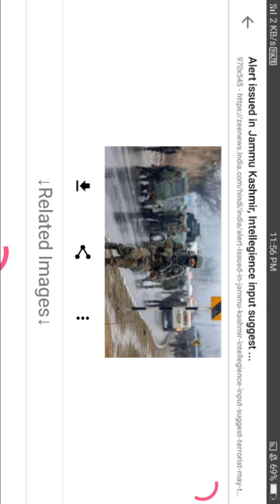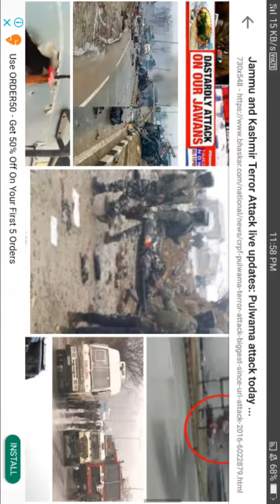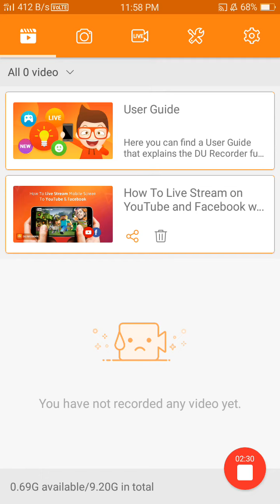Pulwama News today। Pulwama attack on CRPF jawan breaking news flash।pulwama attack today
Pulwama News today।This heinous and despicable act has been perpetrated by Jaish-e-Mohammed, a Pakistan-based and supported terrorist organisation proscribed by the United Nations and other countries. This terror group is led by the international terrorist Masood Azhar, who has been given full freedom by Government of Pakistan to operate and expand his terror
 Pulwama attack on CRPF jawan breaking news flash।pulwama attack today
The Government of India condemns in the strongest possible terms the cowardly terrorist attack on our brave security forces in Pulwama, Jammu & Kashmir earlier today (14 February 2019).

# CRPF

OTHER CHANNEL.

Thanx